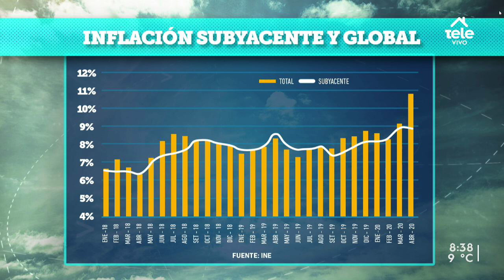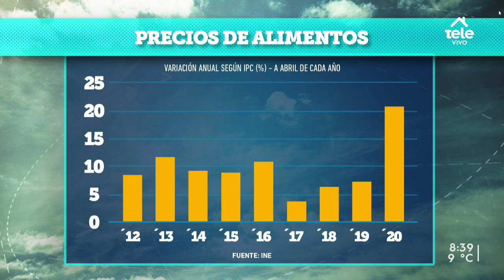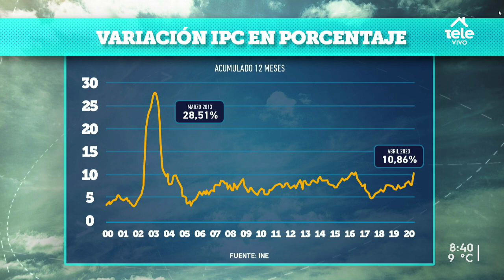Los precios en el semáforo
La inflación interanual en abril superó los dos dígitos, impulsado por el salto de precios de alimentos y bebidas.